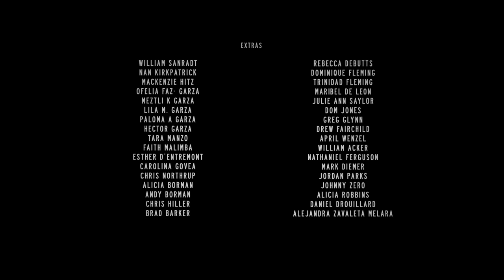Nervous Curtains - Devastator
"Devastator" is the product of a year-long collaboration between Nervous Curtains and TZOM Films, who previously produced the Con album teaser and the film noir/classic sci-fi-referencing “White Flashes” music video. Mexican-born filmmakers, Adolfo and Ivan Cantu-Villarreal capture a broad, cinematic vision that is informed by their trademark dark, strange storytelling. Here, we glimpse a destitute future devoid of hope and the dangerous game of deception masterminded by a mysterious prophet, played methodically by one of Dallas’ brightest new acting talents, Dean Wray.